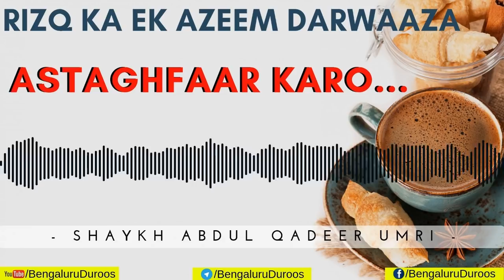Istaghfaar Karo | Shaykh Abdul Qadeer Umri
Topic: Rizq Ka Ek Azeem Darwaza - Istaghfaar Karo

This clip is taken from the lecture:
Rizq Ke Darwaaze